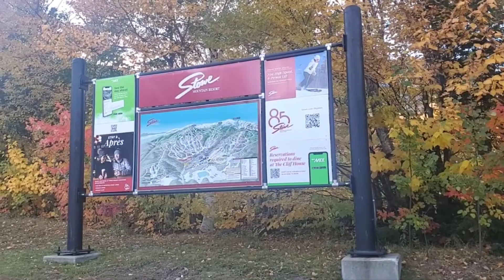Visiting Vermont in fall season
Visiting pictures perfect Vermont in fall